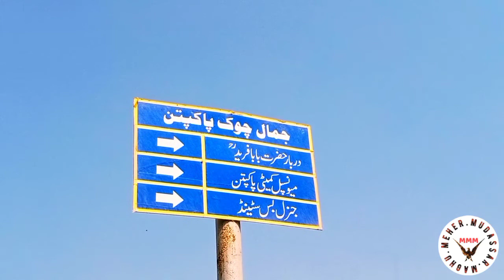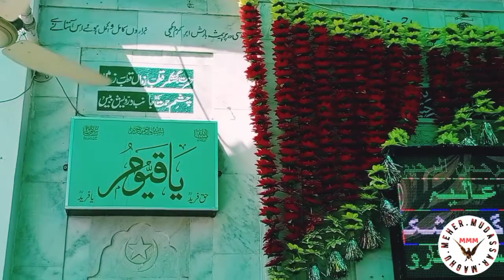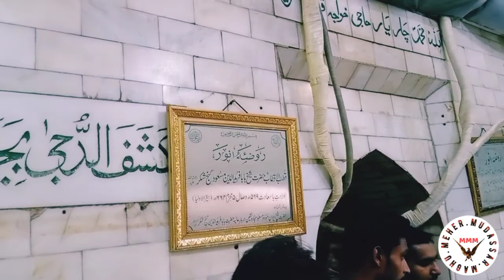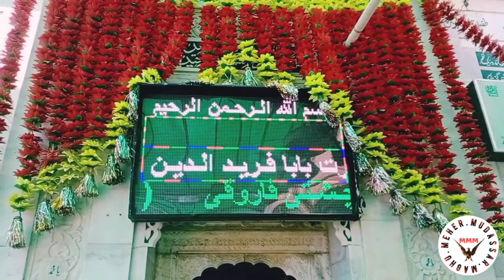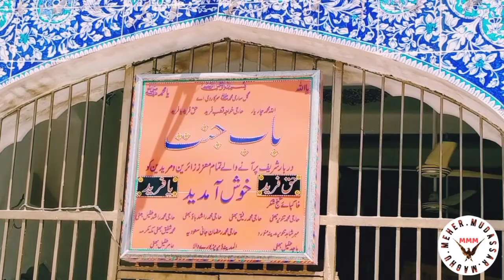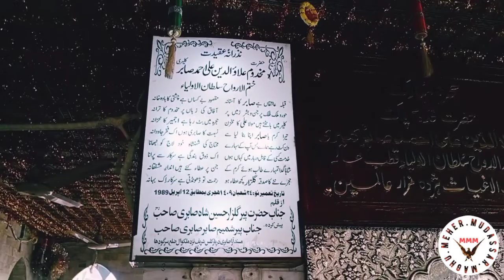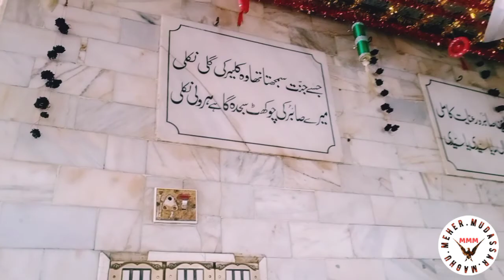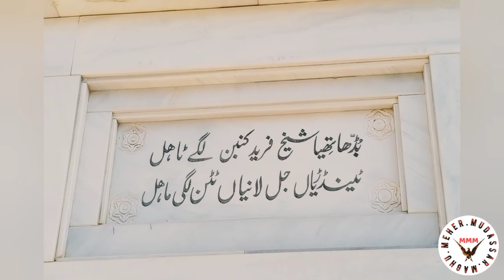Baba farid shakar ganj.Darbar hazrat baba farid pakpattan panjab pakistan.Meher Mudassar Maghu.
Darbar sharif hazrat baba farid ud din masood ganj shakar.

District pakpattan panjab pakistan.

حضرت بابا فرید الدین مسعود گنج شکرؒ

پاکپتن شریف پنجاب پاکستان

Meher Mudassar Maghu.